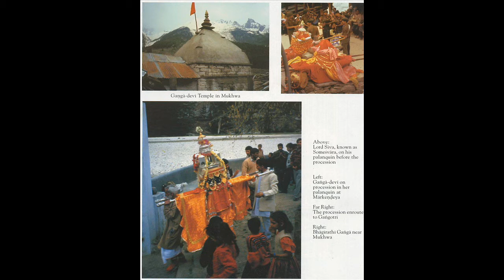Srimad-Bhagavatam 08.08 - The Churning of the Milk Ocean